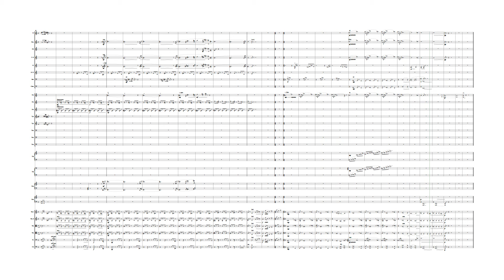2m5 The Little People Work from Star Wars Episode IV: A New Hope - John Williams - WIP 01-08-19